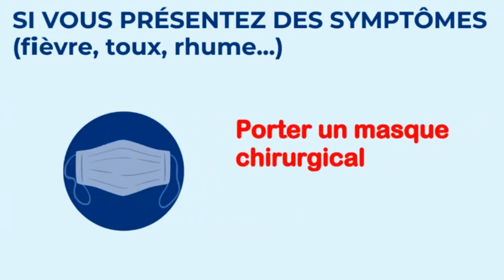SPOT: LE DERNIER CULTE DE GLOIRE DU MOIS DE MAI 2021 CE DIMANCHE 30 DES 9H30 A LA BIR